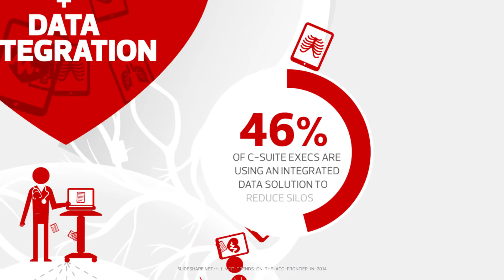ACO Growth and Healthcare Data Integration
Accountable Care Organizations (ACOs) are rising up across the U.S. Did you know there are 202 more ACOs today than there were just a year ago? Quite a jump in such a short amount of time! But it means patients are getting better treatment through improved access to coordinated care. View our animated infographic to catch up on other ACO trends you should keep an eye on for the rest of 2014!